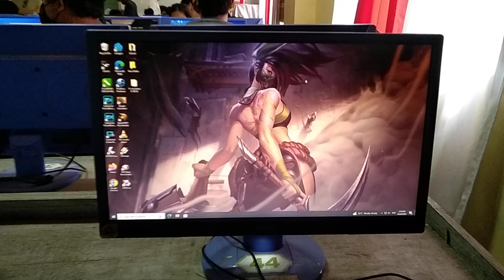Yung first time makakita ng akali wallpaper sa PC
Hi, guys